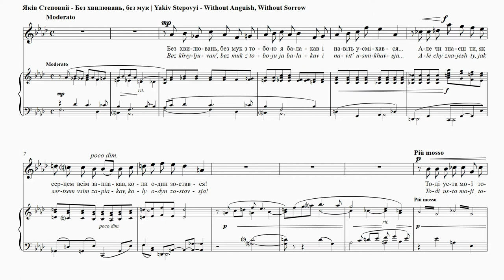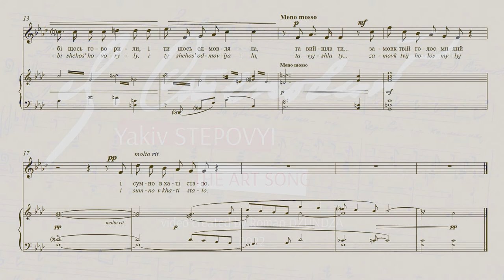STEPOVYІ - Without Anguish, Without Sorrow | Без хвилювань, без мук | Ohne Sorge, ohne Qual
MICHAEL COLVIN – tenor,

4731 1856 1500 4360 (Приватбанк)

Without Anguish, Without Sorrow
Maksym Rylsky
Translation: Uliana Pasicznyk and
Maxim Tarnawsky
Without agitation or pain I spoke to you
And even smiled…
But can you imagine how earnestly I cried
When I was left alone?
At first my lips were saying things to you
And you uttered a reply—
But then you left, your dear voice was silent—
And the house became so sad.
A dramatic, expressionist moment frozen in song. How
deceptive are the words! The poet is unperturbed by the
departure of his beloved, and yet the music betrays the
inner turmoil of his emotions. Was it true love or just an
illusion? Stepovyi’s third and last Rylsky Song leaves the
question unanswered.

Без хвилювань, без мук
Максим Рильский
Без хвилювань, без мук з тобою я балакав
І навіть усміхався…
Але чи знаєш ти, як серцем всім заплакав,
Коли один зостався!
Тоді уста мої тобі щось говорили,
І ти щось одмовляла, –
Та вийшла ти… замовк твій голос милий –
І сумно в хаті стало.
Драматично-експресіоністичний момент, застиглий у пісні. Які оманливі слова! Поет без хвилю-
вань дивиться на відхід коханої, але в той же час
музика зраджує його внутрішний душевний неспокій. Чи то була правдива любов, чи просто ілюзія?
У третій, останній пісні на слова Рильського,
Степовий залишає це питання нерозгаданим.

Sans angoisse, sans regret
Maksym Rylsky
Traduction: Nataliya Mysko
Sans inquiétude, sans pleine je discutais avec toi
Et je souriais même…
Mais sais-tu que j’ai pleuré
Toutes les larmes de mon coeur
Quand je suis resté seul!
Mes lèvres te disaient alors quelque chose
Et toi, tu répondais autre chose,
Mais tu es sortie… ta voix aimable s’est tue
Et la maison s’est attristée
Un moment expressionniste dramatique est saisi dans
cette mélodie. Comme les mots peuvent tromper! Le
poète reste imperméable au départ de sa bien-aimée
et pourtant la musique trahit le tourment intérieur de
ses émotions. Était-ce vraiment l’amour ou simplement
une illusion? La troisième et dernière des «Mélodies de
Rylsky» ne donne pas de réponse à cette question.

Ohne Sorge, ohne Qual
Maksym Rylskyj
Übersetzt von Stefaniya Ptashnyk
Ohne Sorge, ohne Qual sprach ich mit dir
und lachte von Herzen...
Weißt du denn, wie mein Herz weinte,
als ich dann alleine blieb!
Erst sprachen meine Lippen zu dir,
und du erwidertest etwas. Doch dann
gingst du weg, deine liebliche Stimme verstummte,
und traurig wurde mein Haus.
Ein dramatischer und expressionistischer Moment
erstarrt in einem Lied. Wie irreführend die Worte sind!
Der Dichter ist unbeeindruckt vom Weggang seiner
Geliebten und dennoch verrät die Musik den inneren
Aufruhr seiner Gefühle. War es wahre Liebe oder nur
eine Illusion? Stepovyjs drittes und gleichzeitig letztes
„Rylskyj Lied“ lässt die Frage unbeantwortet.